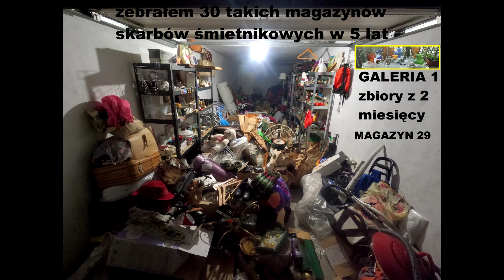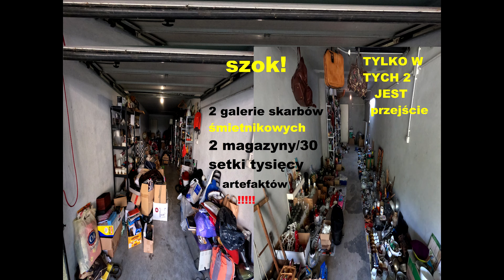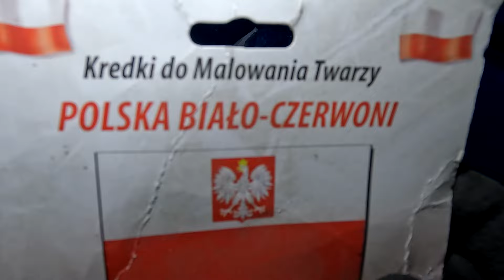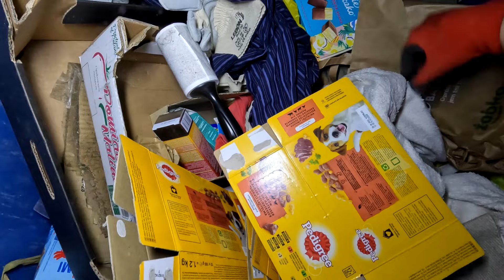Znalazł w śmieciach 30 magazynów ze skarbami!Otwieramy dwie GALERIE dla największych fanów!Polska!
SZOK!Znalazł w śmieciach przez 5 lat setki tysięcy skarbów.Postawił 30 magazynów i finalnie możemy otworzyć dwie galerie.Tylko w nich jest przejście.Reszta zawalona po same sufity.